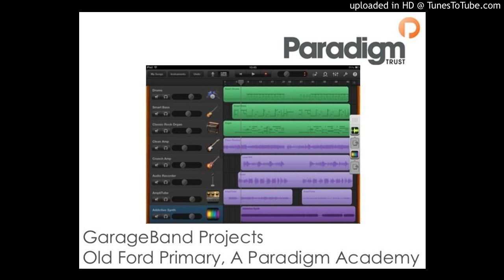Adam 3R "Adam Tribak"